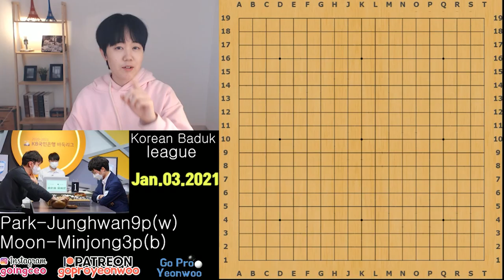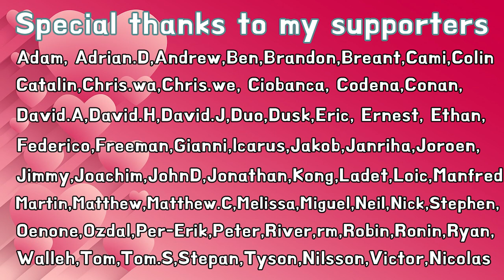ranking 96th beat 2nd player! Park-Junghwan's killer, rising star Moon-Minjong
Sometimes it happens, low rank player can beat high rank player like this!
96th Moon-Minjong(black) beat 2nd Park-Junghwan(white).
This game was played on 3rd of Jan 2021 in 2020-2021 Korean Baduk league.
Enjoy this review :D